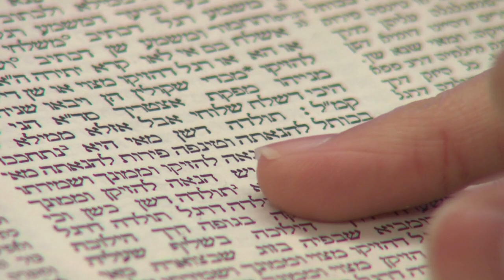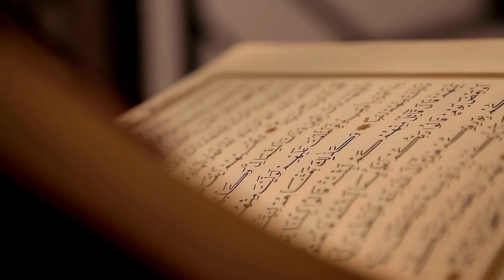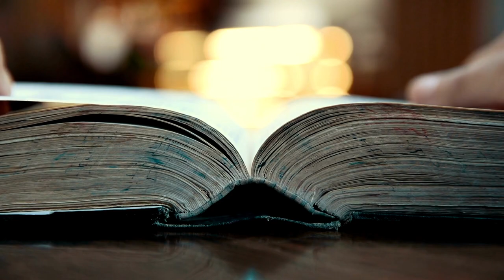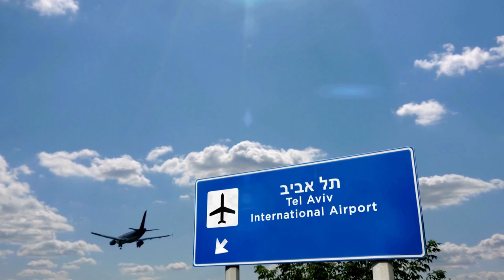Concept of Dajjal for Muslim and Jews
Dajjal Haider tv Hasi Tv
Antichrist in Islam and Judaism
Story of Dajjal
Dajjal kab aye ga
imam mahdi aur dajjal
Hazrat Eesa aur Dajjal
Qayamat ki nishaniyan dajjal
Dajjal ka zahoor
bab e ludd dajjal
Dajjal and Jews
Airport of Dajjal
dajjal kahan hai
lud airport dajjal
dajjal ka waqia
Dajjal in Pakistan
Dajjal island
Dajjal movie
Dajjal story
Haider tv